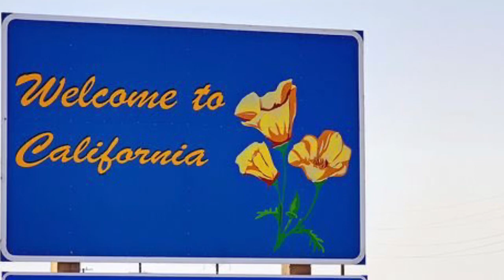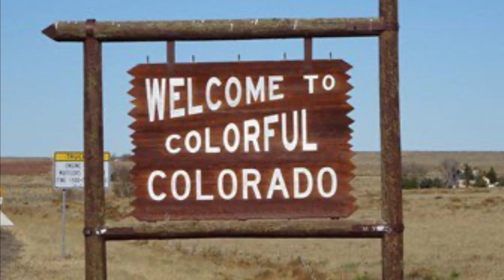EXAM | Back-to-Back Overturned Trucks in California | FedEx Custom Critical #49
Episode #49: Scenic footage of our drive from California to Colorado. Join us as we pass through California & witness 3 back to back overturned Tractor Trailers. High winds & high terrain are all a part of experiencing life over the road, but sometimes serious accidents happen. Be prepared to adjust your driving as weather, terrain & traffic conditions change from state to state.

What types of challenges do you face when going into big cities like New York or Los Angeles? Are we responsible for maintaining our permits or will we have in-office support? What happens when a permit is expired or we're missing paperwork? Do we have in-office support to help us keep all of our paperwork up to date or will we be left alone to manage this? Every day is an adventure and if you're looking to make money and see the country, this is an excellent opportunity to do so. If you're like us - you probably have a ton of important questions before you start out on your Journey into a great Occupation!